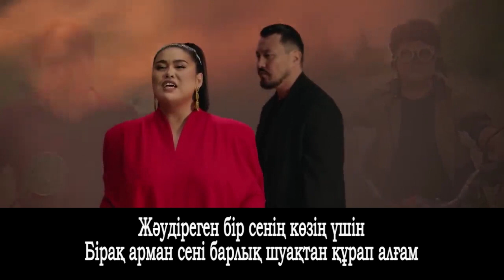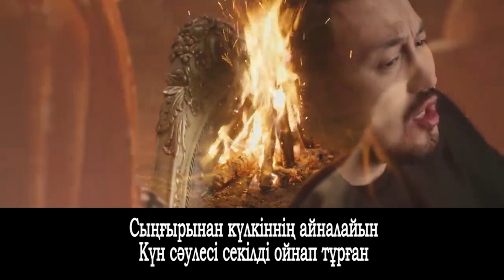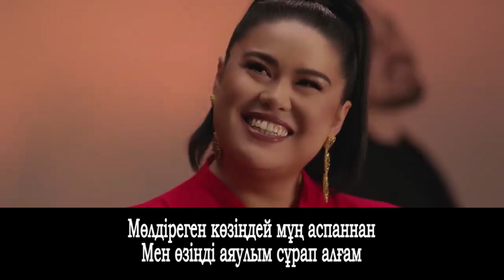Сезім үшін ҚАЗАҚША КАРАОКЕ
ҚАЗАҚША КАРАОКЕ